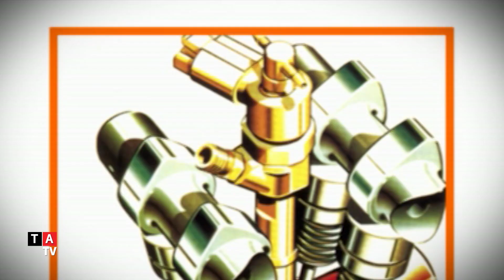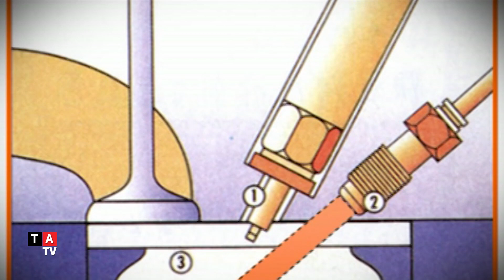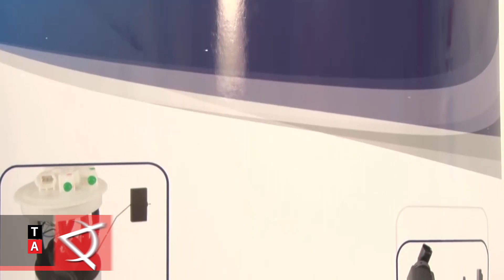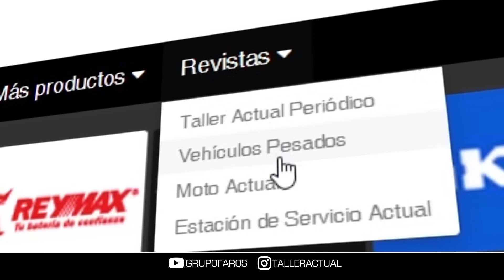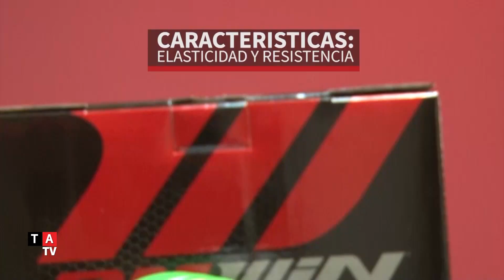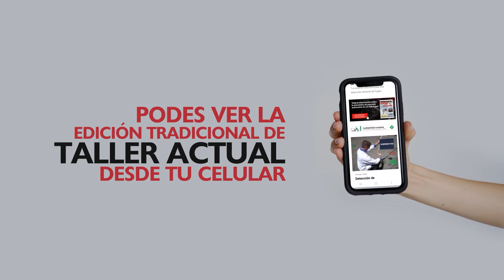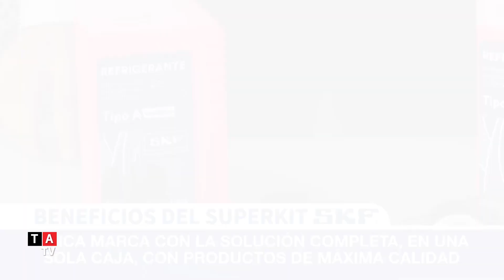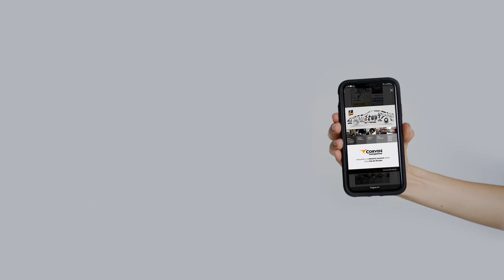Taller Actual Nº905 · 30 de noviembre 2023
Hoy nos acompañan empresas amigas de productos de gran calidad y buscan siempre capacitarte e informarte. Algunas de estas empresas son: Kessel; SKF; Rotofrance; Fispa; Taranto y RM. Empresas que, como Taller Actual, buscan profesionalizar y mantener informado al mercado de la postventa automotriz, tan importante para el mantenimiento preventivo y la reparación.